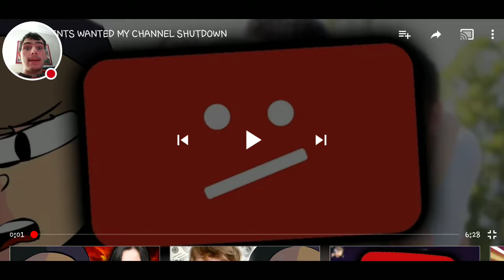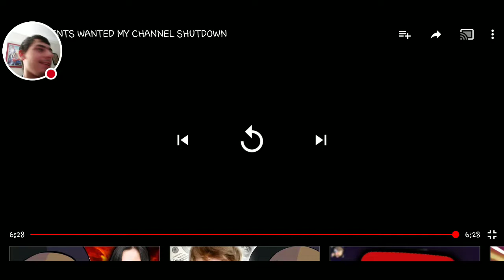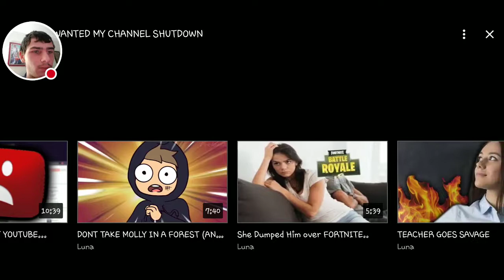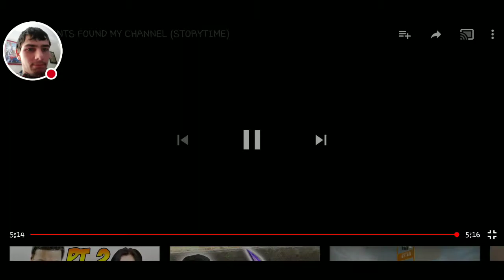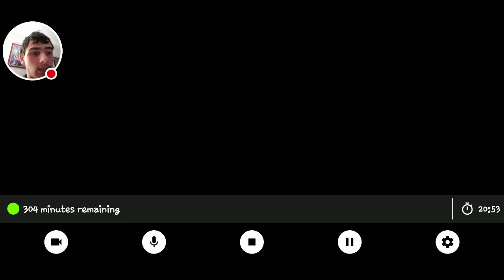YouTube Video Review: Season 1 - Ep. 28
Special Guest: Luna